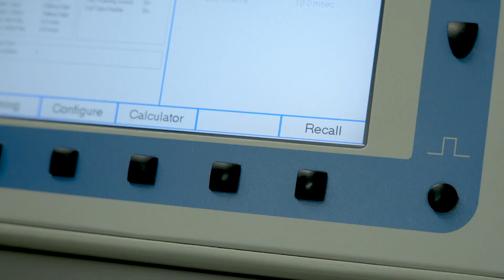Introduction to TMS Treatment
Dr Leigh Neal, Consultant Psychiatrist and Medical Director of Smart TMS, introduces Transcranial Magnetic Stimulation (TMS) treatment - a non-invasive, non-medication based treatment, approved by NICE for treatment of depression. It can also treat a range of addiction problems and other mental health conditions.

He says as treatment progresses,  you can see the patient start to become alive and more positive.